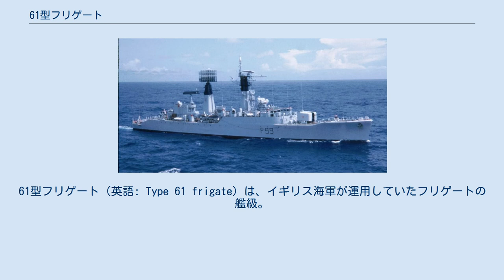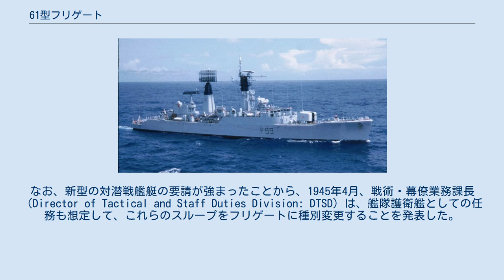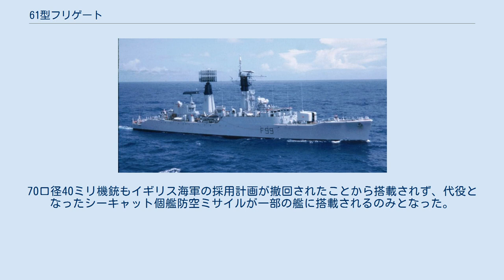61型フリゲート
61型フリゲート（英語: Type 61 frigate）は、イギリス海軍が運用していたフリゲートの艦級。
ネームシップの艦名からソールズベリー級（英: Salisbury-class）とも称される。
 1944年12月、グドール造艦局長は新型スループの必要性に関する検討に着手し、計画課長（Director of Plans）は、1945年度計画より毎年2隻の建造を要求した。
これらのスループは、平時には海外領土警備に、戦時には船団護衛などに投入される計画であった。
1945年1月15日、対潜戦課長（Director of Anti-Submarine Warfare: DASW）は、当時就役しつつあったベイ級とロック級と同様に、防空護衛艦（A/A型）と対潜護衛艦（A/S型）の2つのバリエーションに基づく建造を提案した。
またその後、更に3つめのバリエーションとして航空管制艦（A/D型）が追加された。
これは、航空母艦の覆域外で、地上基地から発進した戦闘機の掩護を受ける場合、戦隊が独自の航空管制能力を備える必要が指摘されたためであった。
1945年1月末の時点での参謀部の要求事項では、ドック入り後6ヶ月経過し、かつ満載状態（deep and dirty）で25ノットの速力を発揮し、また18ノットであれば4,500海里を巡航できる（大西洋を無給油で横断できる）こととされていた。
この要請を満たすためには25,000～30,000馬力の主機関が必要と見積もられたが、まもなく、防空型はこれよりやや鈍足になるであろうことが明らかになった。
また、航空管制艦は当初は単に防空護衛艦に異なる艦種符号を与えただけのものとされていたが、1945年8月には、小型巡洋艦なみの航空管制室を備えるように要請されたことから、設計面ではかなり異なるものとなった。
なお、新型の対潜戦艦艇の要請が強まったことから、1945年4月、戦術・幕僚業務課長（Director of Tactical and Staff Duties Division: DTSD）は、艦隊護衛艦としての任務も想定して、これらのスループをフリゲートに種別変更することを発表した。
 これに基づいて、航空管制艦（A/D型）として建造されたのが本型である。
当初は1945年度計画より、対潜型とともに建造を開始する予定だったが、建造数削減と対潜型の建造優先、さらに設計遅延もあり、実際の建造は1955/6年度計画まで遅れることになった。
なお、この際に防空護衛艦（A/A型）として建造されたのが41型（レパード級）であった。
 上記の経緯より、基本設計は41型と類似したものとなっている。
ただし41型が防空力強化に迫られて大型化を繰り返したのに対し、本型では若干艦型が小さくなっているが、それでも計画当初の基準排水量1,400トン以内という要請は断念された。
 この船体で上記の要求性能を満足しうる主機関として、当時直ちに利用できる選択肢はディーゼルエンジンのみであった。
これは潜水艦用の高速ディーゼルエンジンを元に発展させたもので、1947年より詳細設計に入り、1949年に試作品が完成した。
気筒あたり125 bhpで、16気筒で2,000 bhpを発揮することができた（2時間であれば2,250 bhpまで増強可能）。
最終的に、このアドミラルティ・クロスレイASR.1ディーゼルエンジン8基で2基の推進器を駆動する方式が採用された。
しかしそれでもなお出力不足であり、1947年3月には、A/A型およびA/D型の最大速力は23ノットに妥協されている。
 電源としては、「ソールズベリー」は出力360キロワットのディーゼル発電機4基を搭載したが、緊急時の所要電力に対する余裕や将来発展余地が乏しすぎることが問題となり、「チチェスター」「リンカン」では単機出力を500キロワットに増強し、「ランダフ」では更にディーゼル発電機のうち1基を出力600キロワットのガスタービン発電機に変更した。
 航空管制・レーダーピケット艦として、長距離対空捜索レーダーとして960R型レーダー、長距離高角測定レーダーとして983型レーダーを搭載する予定であったが、船体の余裕が少なかったことから983型の搭載は断念され、従来から用いられてきた高角測定も可能な対水上レーダーである277Q型が搭載された。
 当初計画では、3段階にわけて装備の更新・充実が図られる予定とされていた。
 しかし70口径3インチ連装砲は性能不足のため、またCDSおよびDPTもコス...